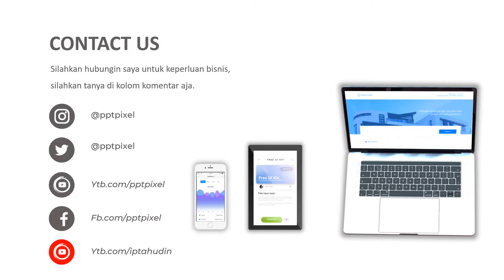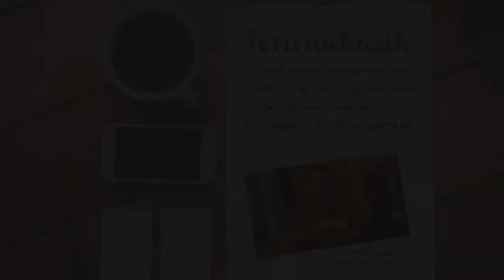Contoh Iklan Tanaman Hias, Wirausaha rumahan tanaman bunga hias, bisnis tanaman kaktus hias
Contoh Iklan Tanaman Hias, Wirausaha rumahan tanaman bunga hias, bisnis tanaman kaktus hias. Jasa Video Iklan atau

By : Iptahudin
m.me/iptah